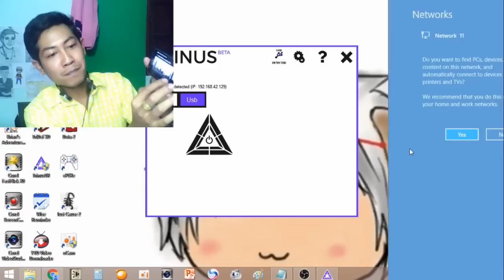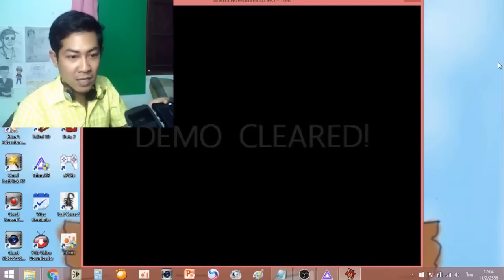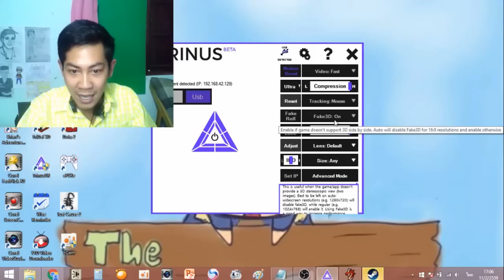การใช้ VR-BOX เชื่อมต่อกับคอมพิวเตอร์ สนับสนุนโดย VR Cardboard 3D Thailand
แอพ VR Cinema เอาใว้ดูในโทรศัพท์
วิธีการหาคลิป 3D Side by Side ค้นหาคำว่า  3D Side by ในยูทูปเลยครับ
เกมถูกๆที่G2AD (Buy Game With Zhevass)